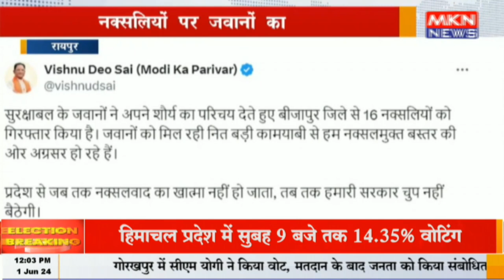रायपुर - नक्सलियों पर जवानों का प्रहार